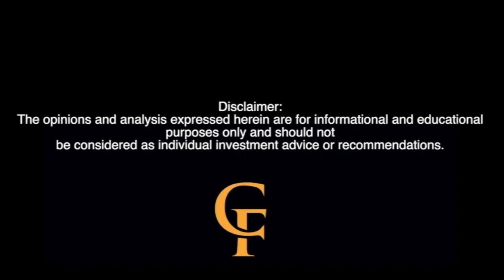CF Podcast 104 NIO Stock Sharing Tech With Changan! Battery Swap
Discover how this collaboration aims to revolutionize battery swapping technology, making electric vehicles more convenient, affordable, and accessible. Learn about the potential impact of this partnership on the industry and the future of electric mobility.

Key highlights in this episode:

The significance of NIO's battery swapping technology and its role in the partnership with Changan
The potential benefits of this partnership for electric vehicle users and the industry
The impact of battery swapping technology on the future of electric mobility
Insights into the financial implications of this partnership for NIO and Changan
Join us as we unravel the exciting developments in the electric vehicle industry and the potential of battery swapping technology to transform the way we travel.

where like-minded individuals converge to share insights, ideas, and trends in business and technology. Stay ahead of the game with us as we navigate the ever-changing landscape of industries and technologies.